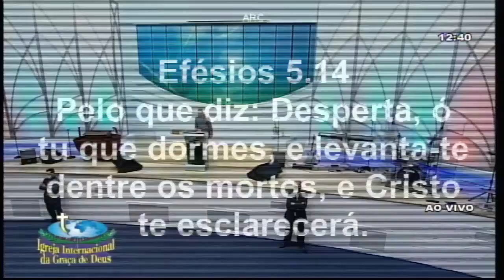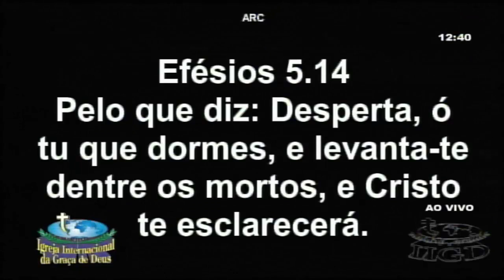Pr. Jayme de Amorim QUARTA FEIRA DA BENÇÃO CULTO (23/03/2022)